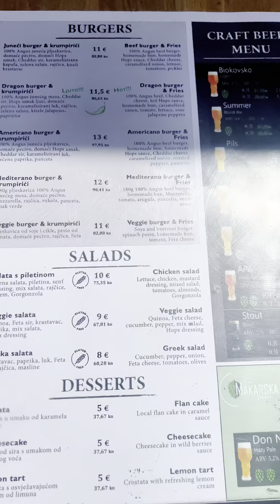Visited Makarska In Croatia || Best Place For Visit In Croatia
Hey Friends👋

Although this video is a bit different I am sharing it with you because in this video I will share some scenes of Croatia that you will surely love. I visited this place and enjoyed it a lot I feel it is necessary to share it with you guys.

If you are new to our channel, we're happy you clicked on our video! Hope you enjoy today's video.